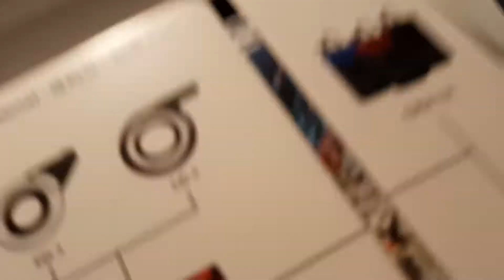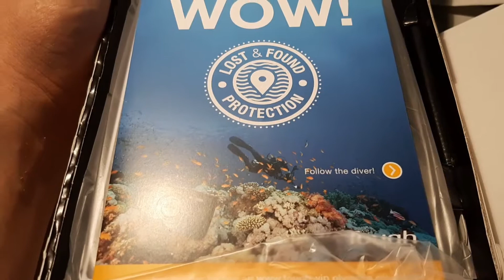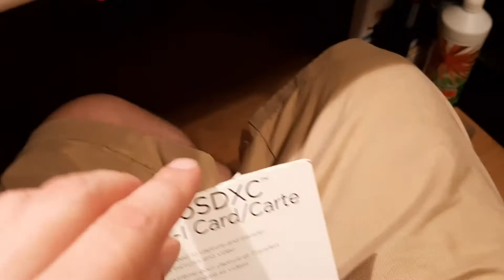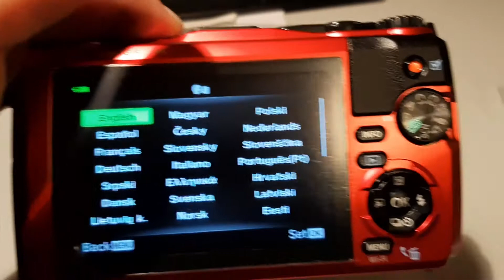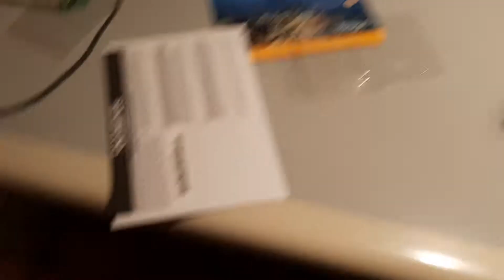Olympus Tough TG5 unboxing